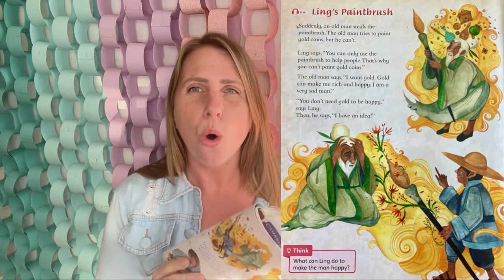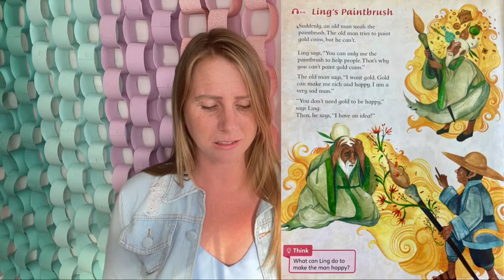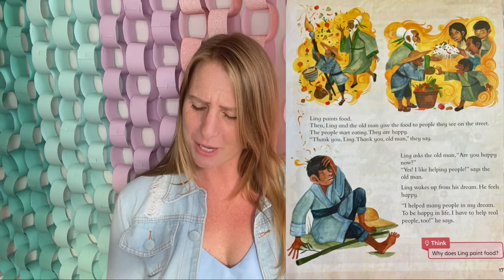Story Time! Ling’s Paintbrush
This story was taken from the Cambridge Primary Path Book One - Chapter Eight.

xoxo,
Shannon

About Shannon:
Hello! I've been teaching English in Brazil since 2010 to children and adults.
In 2020, I started to teach online and it's been a blast!
I'm a midwestern American from a state called Wisconsin but I currently live in Minas Gerais, Brazil.
I graduated from Mount Mary University in 2010 with two degrees; Spanish and Interior Design.